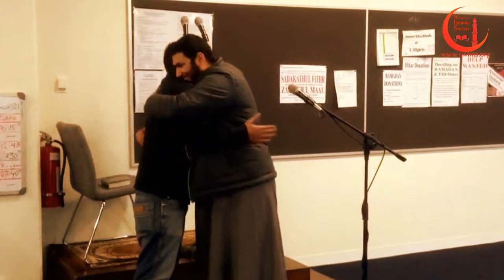Journey of Swinburne Islamic Society 2013-14